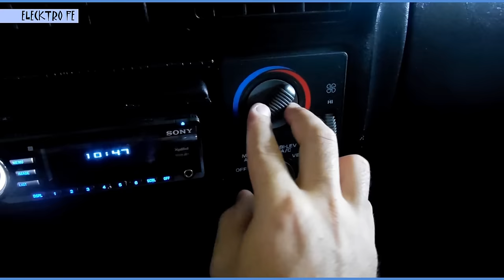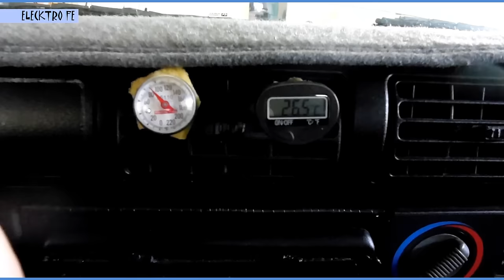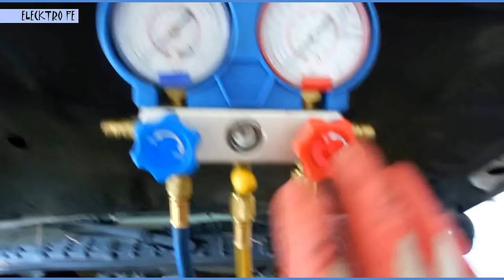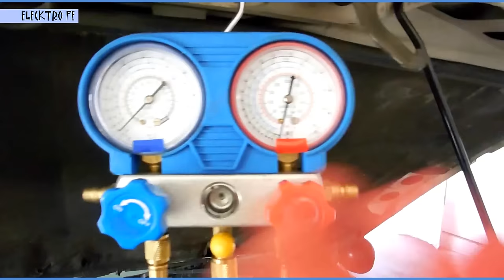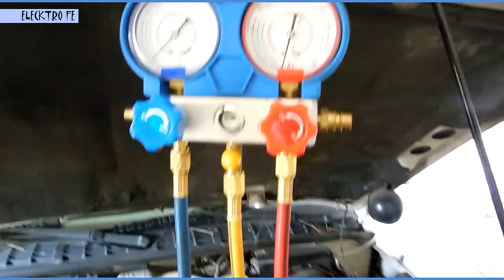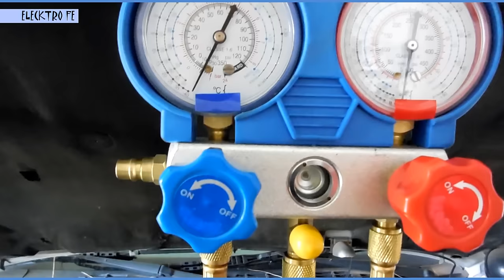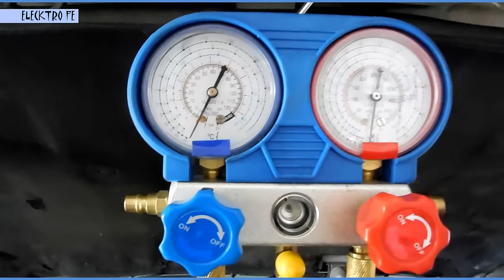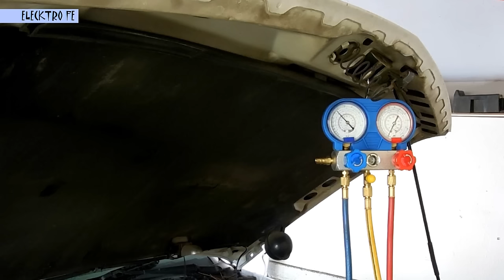DETECCION DE FUGA EN AIRE ACONDICIONADO AUTOMOTRIZ (a detalle)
Consejos para detectar fugas en los sitemas de aire acondicionado automotriz